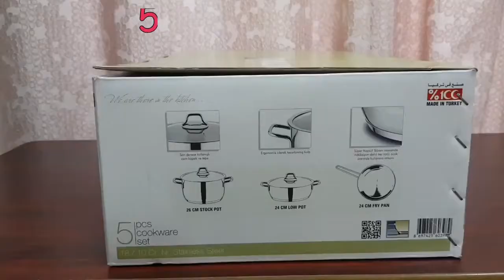Stainless steel cookware set/Cookware collections 2020/Cookware review/Vivaldi/5pcs cookware set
Vivaldi 5pcs cookware set

Items used for filming and editing:-
kapwing video editor
galaxy note